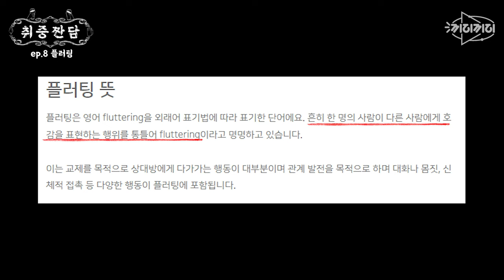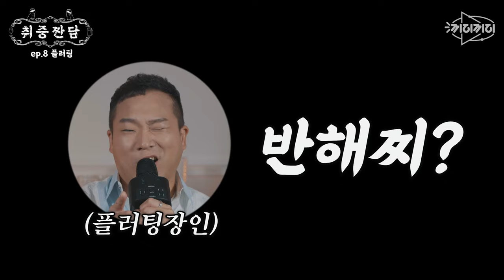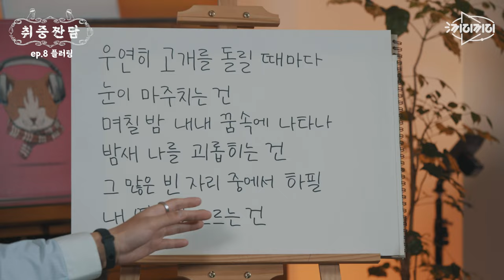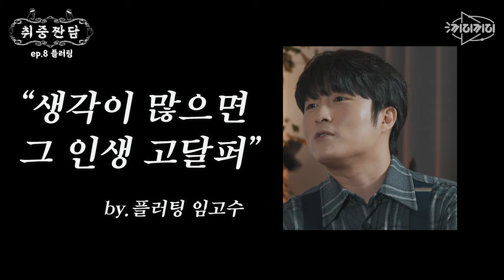플러팅 당하고 신고 갈길 뻔 했잖아;; 혼인신고💐 [취중짠담 ep.8]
플러팅을 모른다는 (아재)형님들, 양심이 없으시네요.
마이크 드는 순간 플러팅 시작인데요(화남)

그런 의미에서!
여러분 플러팅하러 노래 많이 들고 왔습니다.
솔직히 편집하면서 설렜습니다;;
이래봬도 음악토크쇼라는 점 잊지마세요(찡긋)
이걸 라이브로 들으셔야 되는데 하...
언젠가 라이브로 만나뵐 날이 있겠죠!

오늘은 플러팅할 때 분위기 잡기 좋은 술을
준비해봤습니다!
뭔지 아시겠나요?
우리들의 텔레파시가 통했기를 바라며
오늘도 함께 짠해주실 거죠?

일요일 밤의 웃음을 지키는 여러분의 파수꾼
취중짠담 오늘도 시작합니다!